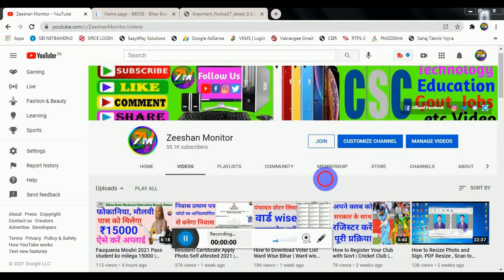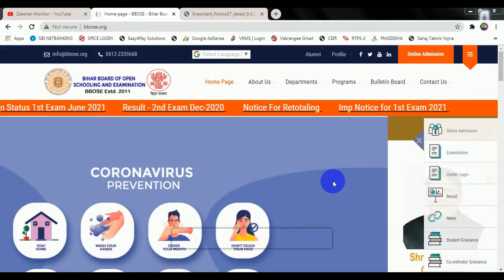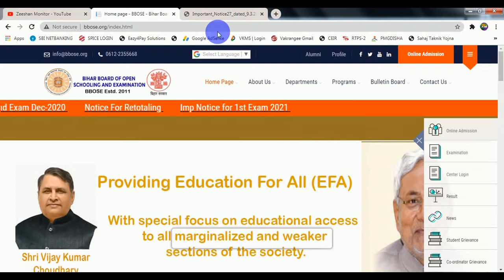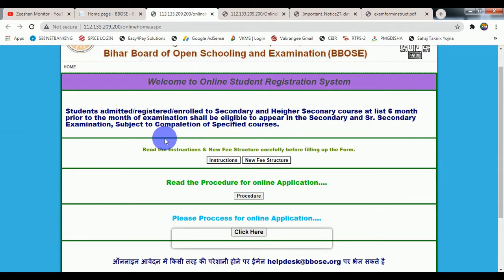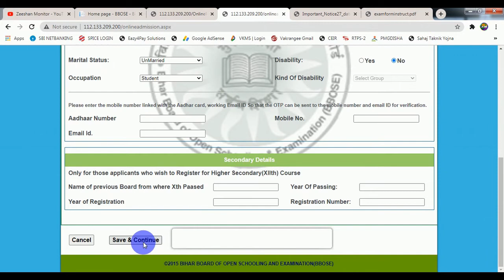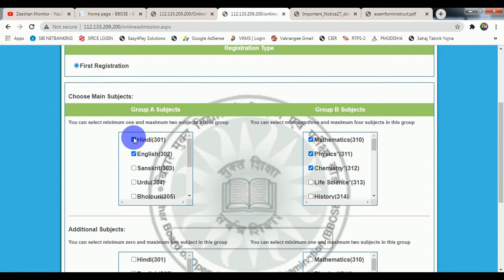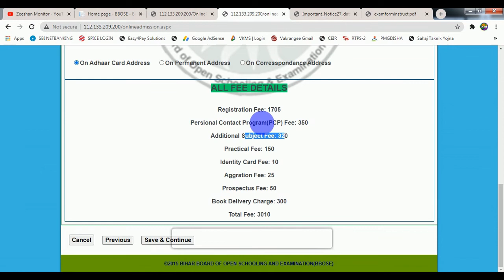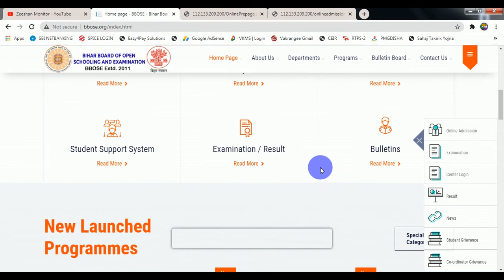Jaldi_dekho | Inter Matric Fail Student aise hoga first Division | BBOSE Bihar_Board | Z Monitor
THANKS FOR WATCHING